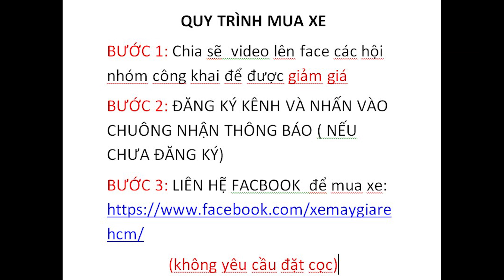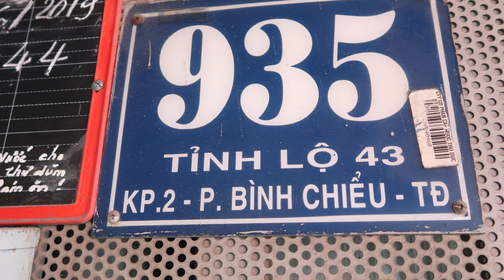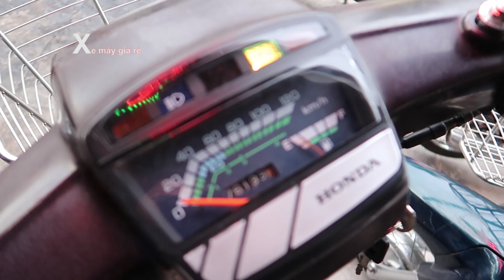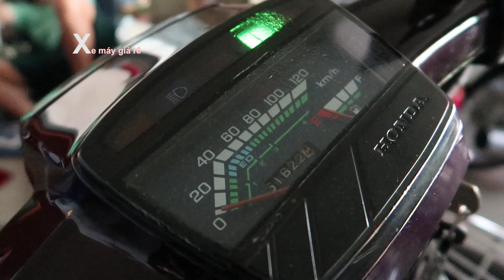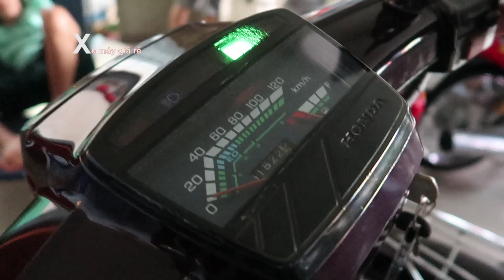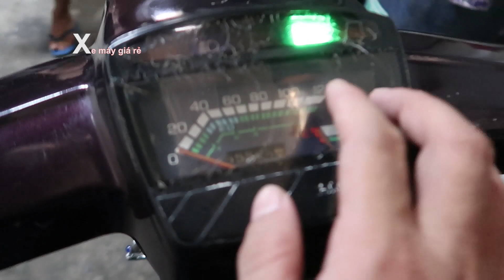🔴 XE MÁY GIÁ RẺ BÁN XE DREAM THÁI GIÁ 10TR ĐẾN 15TR - XMGR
Cửa hàng xe máy Tám Phước
D/c: 935 Tỉnh lộ 43,KP2, P Bình Chiểu, Q. Thủ Đức